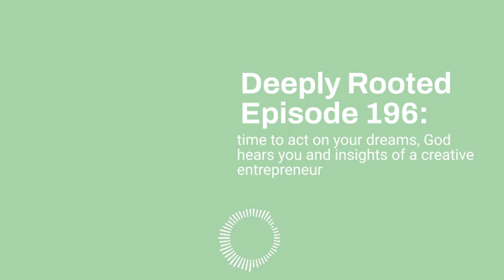Deeply Rooted Episode 196: act on your dreams, God hears you insights of a creative entrepreneur